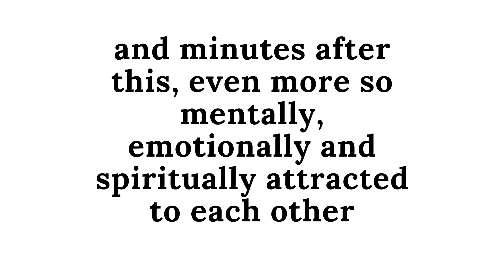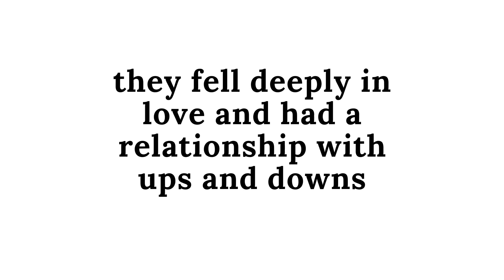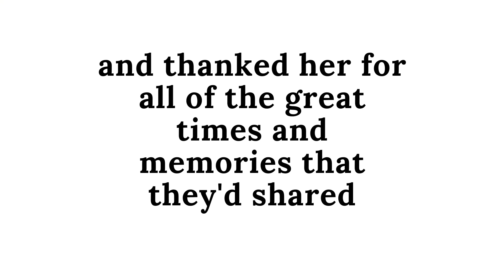Get Out Of My Head ( Part 2) (OFFICIAL AUDIO) feat. Ben Goold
From The EP COLABS, available to stream on Spotify
Written by Conor Canney and Produced by Mateo Donoghue